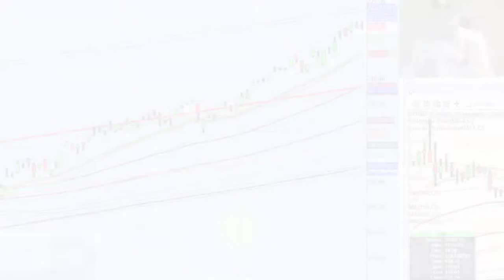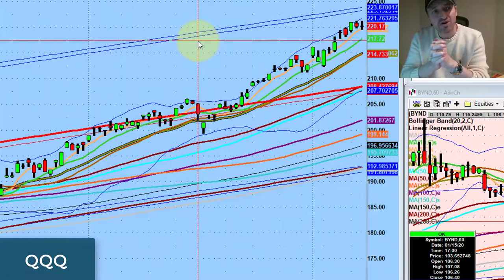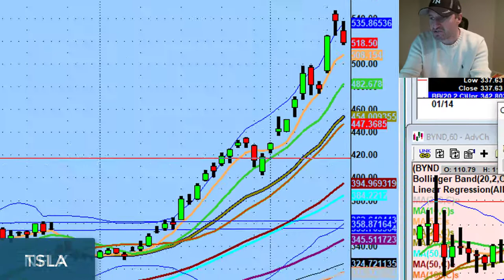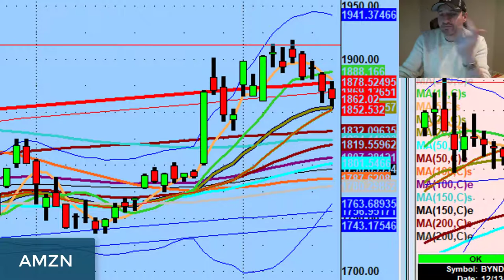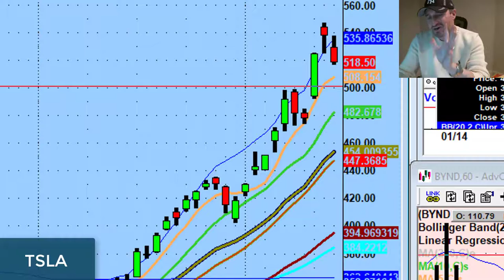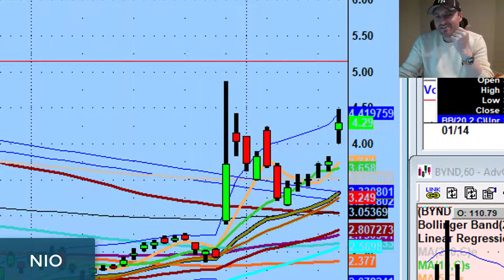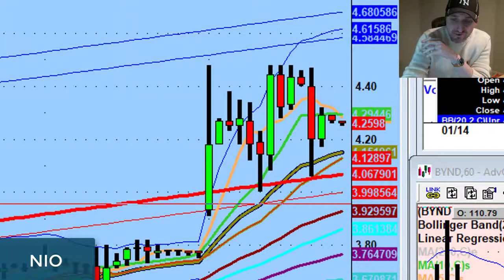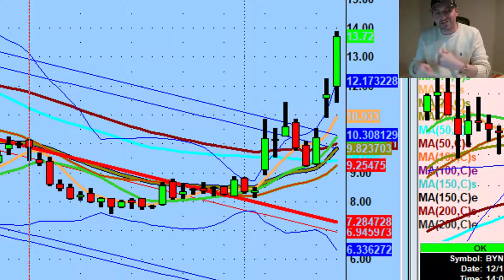Signs Of A Rounding Top